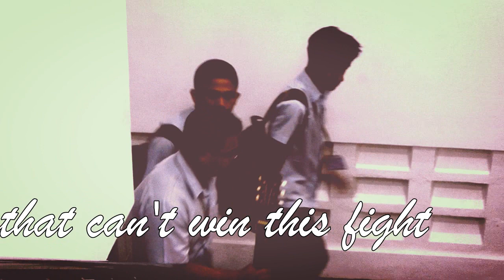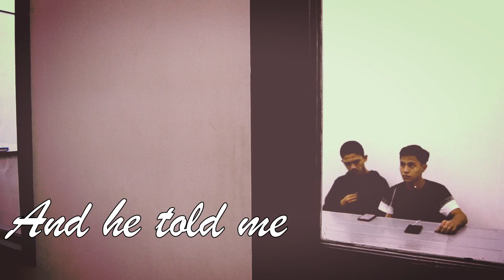I will Stand/ "The Immigrants"